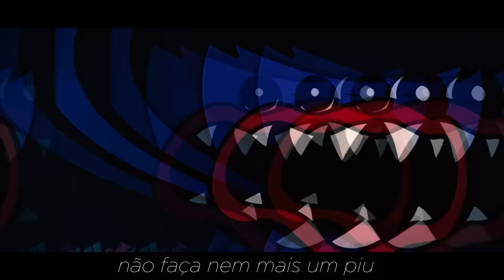♫ MUSICA DO HUGGY WUGGY | POPPY PLAYTIME (A queda PARÓDIA Gloria Groove)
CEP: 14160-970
Sertãozinho/SP

É TÓIS!